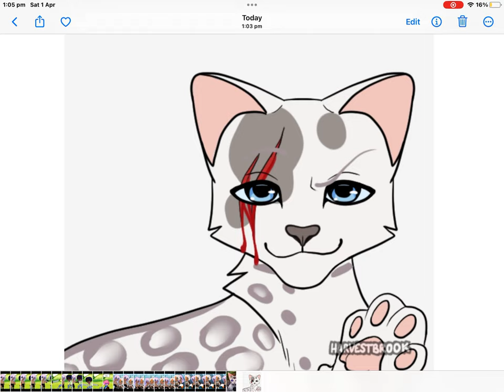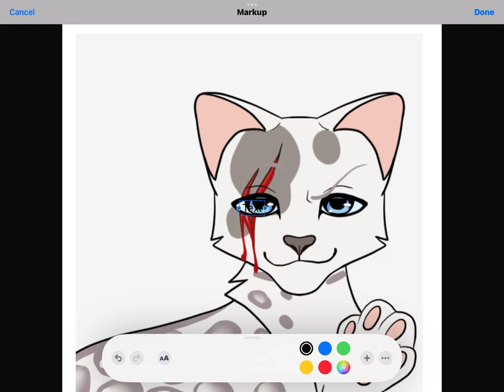For my brother I made his oc stormtiger and mine winter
Bro come look🥺